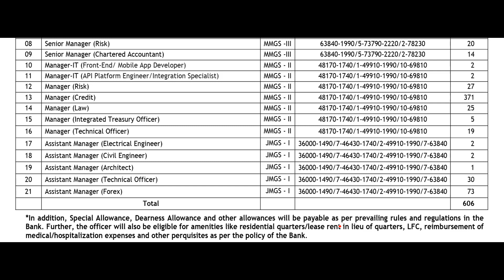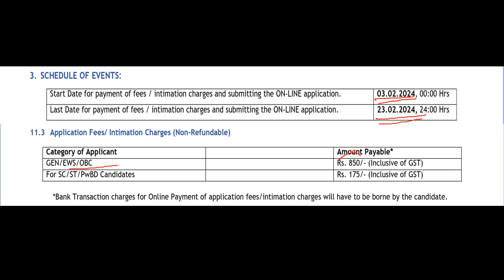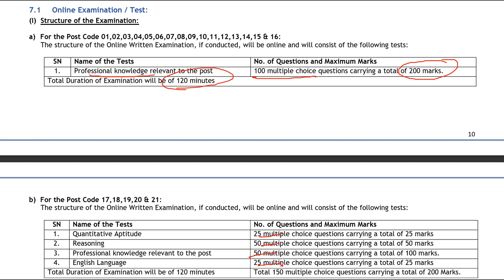union bank vacancy 2024 | union bank of india vacancy 2024 | union bank job vacancy 2024